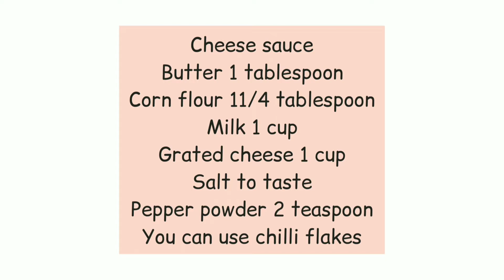Cheese Sauce Recipe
Ingredients

Corn flour 11/4 tablespoon
Milk 1 cup
Grated cheese 1 cup
You can chilli flakes
Text Recipe